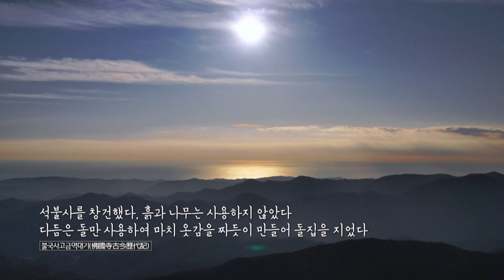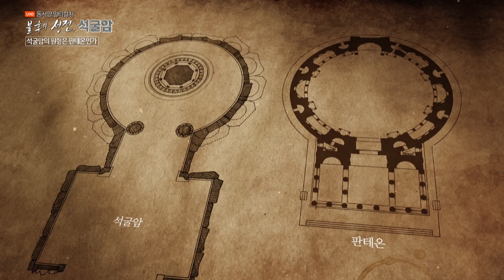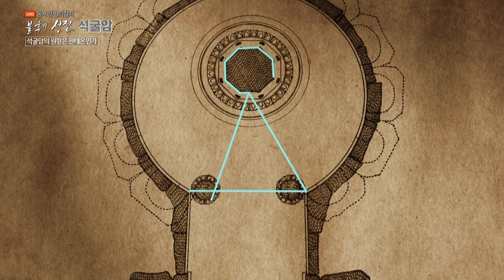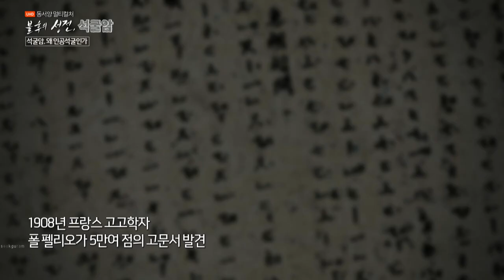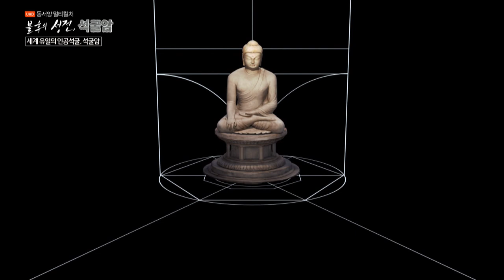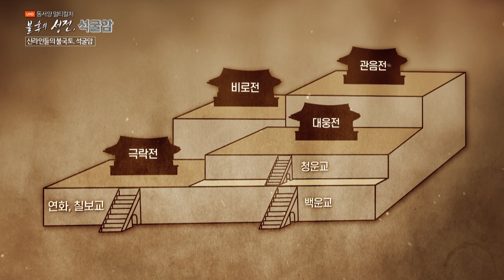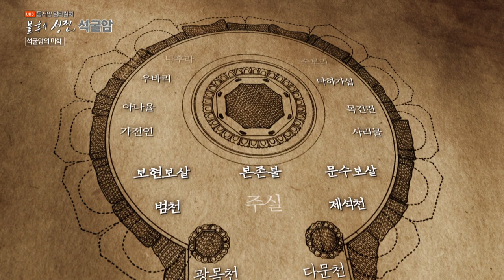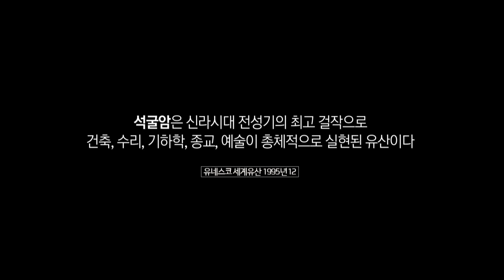(Eng sub) To reach the complete pure world of Buddha | Seokguram Grotto [BTN Documentary]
Korea has plenty of cultural heritages, but to pick the best it'd be Seokguram Grotto

How the grotto was planned, who were involved in it, and how many people participated in the construction still remain to be unknown
Today, We set out on the journey to discover the greatness of the grotto